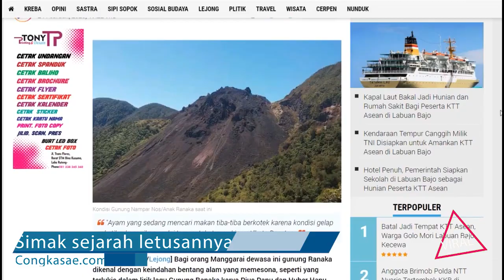Begini Kondisinya Kala Letusan Dahsyat Gunung Ranaka Tahun 1987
Link Artikel

Jarum jam menunjukan angka 22:00 Wita ketika sebuah dentuman keras yang disertai dengan gempa bumi membangunkan seluruh penduduk yang mendiami kota Ruteng dan sekitarnya Senin 28 Desember 1987 malam.

Rupanya dentuman itu berasal dari upaya gas-gas vulkanik bertekanan tinggi dalam perut bumi yang berusaha menerobos lapisan batuan penutup yang terletak di puncak tertinggi Ranaka.

Namun akibat kuatnya lapisan penutup puncak tertinggi Ranaka, aliran gas bertekanan tinggi itu  menerobos area yang menipis yang terletak di sisi timur laut puncak tertinggi Ranaka, area itu bernama Loka Leke Ndereng (Lubang Tempurung Merah) oleh warga sekitar.